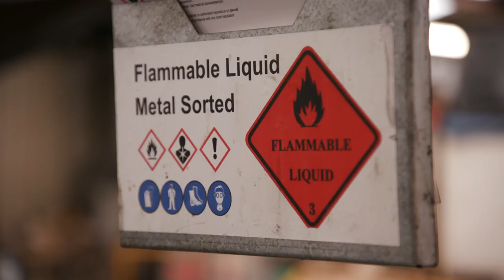What happens to items collected at Detox Your Home events